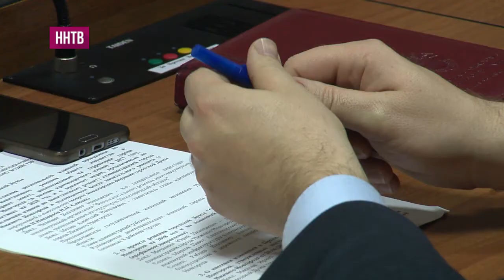Фонд капитального ремонта подводит итоги работы в Нижегородской области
За 2017 год сданы 420 домов в регионе. Но не всегда качество выполненного ремонта соответствовало нормативам.